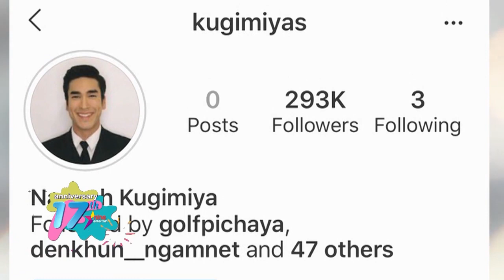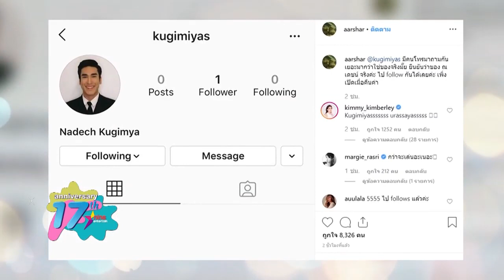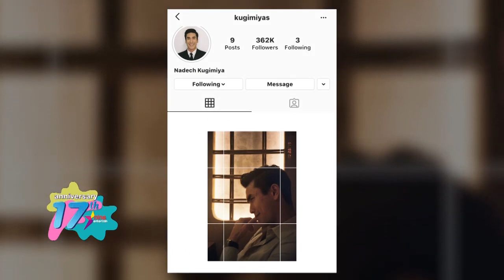ณเดชน์ รายการไนน์เอ็นเตอร์เทน 28 ก ย 2562